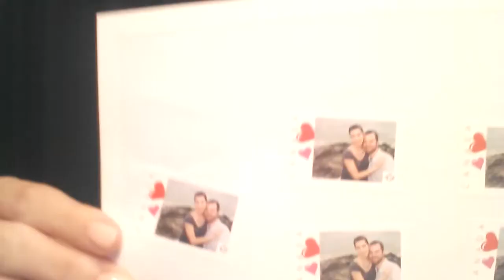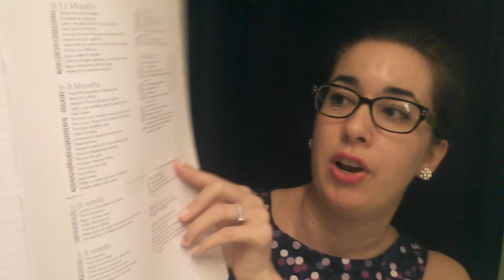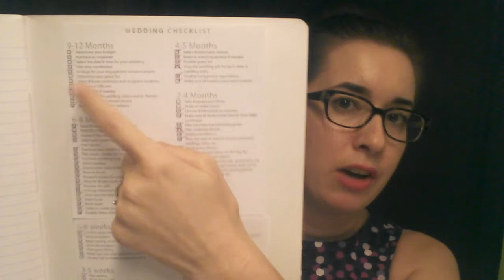SÉRIE MARIAGE DIY [1 de 3: Services]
Voici le premier vidéo d'une série de 3 sur le mariage!
J'aborde ici les services confiés à des pros vs ceux faits moi-même et les raisons qui m'ont poussé à faire ces choix.
Bonne écoute :)
Julie